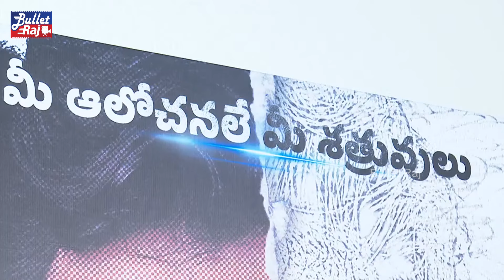Actor Rakshit Atluri Speech At Operation Raavan Release Press Meet || Director Maruthi || Bullet Raj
Hero Rakshit Atluri Speech - Director Maruthi - Operation Raavan Release Press Meet.